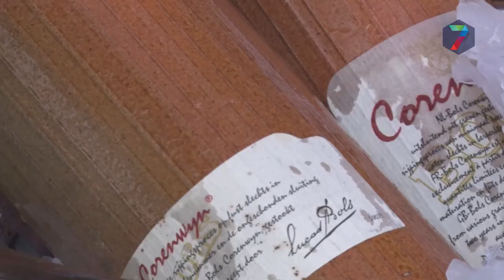Haring voorgeproefd voor Nijmeegse Haringparty